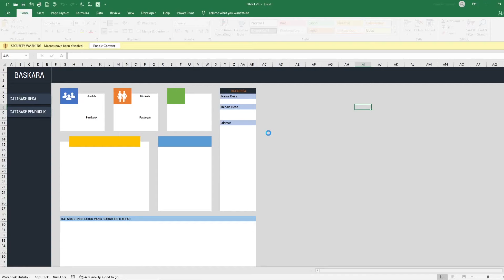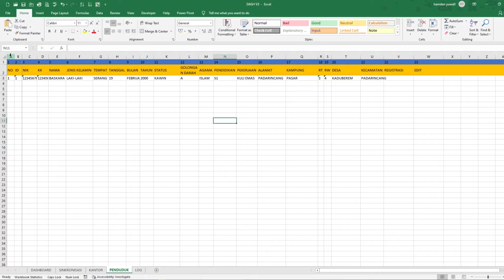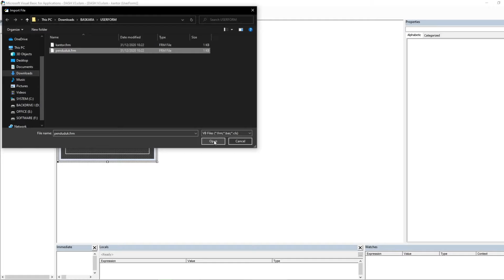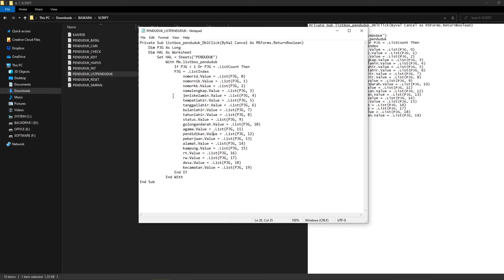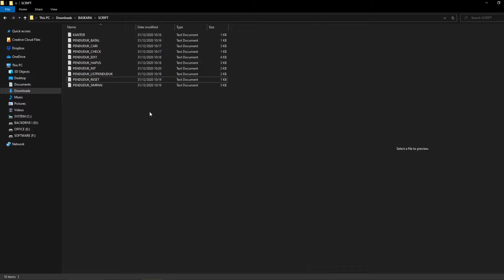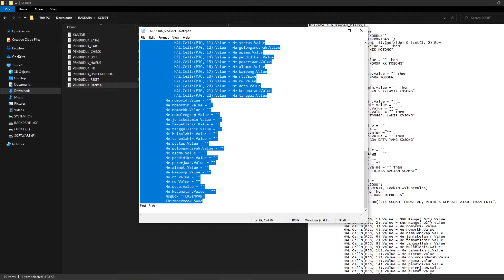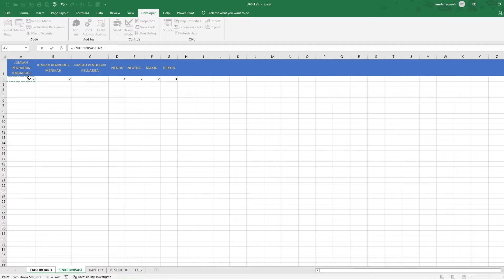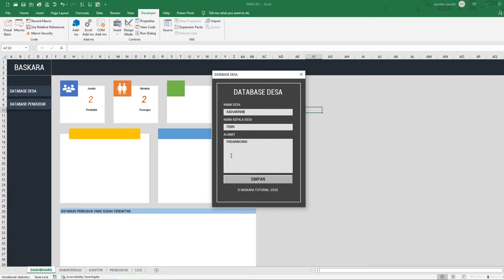Membuat Database Penduduk dengan Excel | Baskara Tutorial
Video Cara Membuat Database Penduduk Desa di excel atau cara membuat arsip penduduk desa dengan excel
semoga bisa menjawab dan memuaskan temen2 dsni walaupun saya bukan alat pemuas :v
oke tengkyuh yang udh nonton. semangat belajar.
tolong diskusi di kolom komentar aja ya gan, email cuma buat request 1 arah jd gk saya bales.
jangan tanyain bapak saya, bapak saya alhamdulilah udh sehat hahaha

UNTUK MENDAPATKAN SEMUA FILE LATIHAN YANG ADA DI CHANNEL INI TANPA PASSWORD SILAHKAN KLIK LINK DIBAWAH INI MURAH MULAI DARI IDR.50.000;- Saja:

SEGMENT VIDEO :
00:00 Intro
00:35 Cara membuat Sheet database penduduk desa di excel dan penjelasan Fungsinya
02:40 Membuat desain form input data Kantor Desa
03:30 Membuat Script form input data Kantor Desa
04:15 Membuat desain form input dataPenduduk Desa
04:30 Membuat Tombol cek di excel
05:00 Membuat Tombol Pencarian di excel
06:00 Memunculkan daftar nama di listbox dan memindahkan ke textbox excel
07:00 Membuat tombol reset di excel
07:55 Memunculkan Daftar Nama di combobox Excel
08:47 Membuat tombol simpan di excel dengan macro vba excel
10:12 Membuat tombol batal atau cancel di excel dengan macro
10:35 Membuat tombol edit di excel dengan mudah
11:00 Membuat tombol hapus microsoft excel
11:30 membuat tampilan excel terlihat seperti web
12:35 membuat userform input data desa di excel
13:06 membuat userform input data penduduk desa di excel
13:32 Outro

APLIKASI EDIT
Adobe Premiere Pro CC 2023
APLIKASI Record Suara
Adobe Audition CC 2023
SCREEN RECORD
OBS Studio
MICROPHONE
BM800